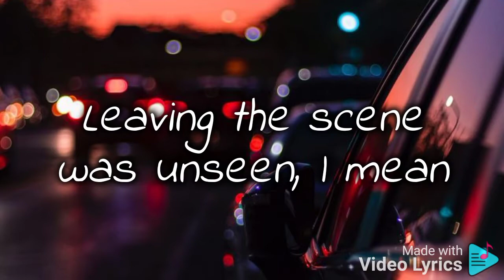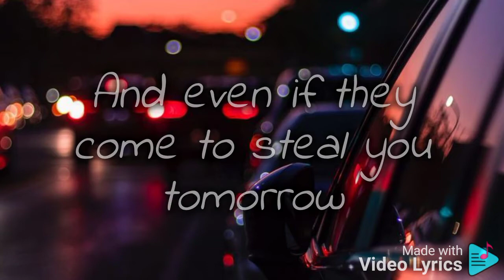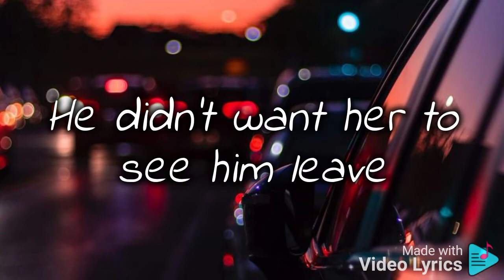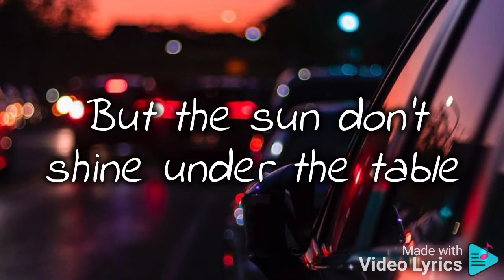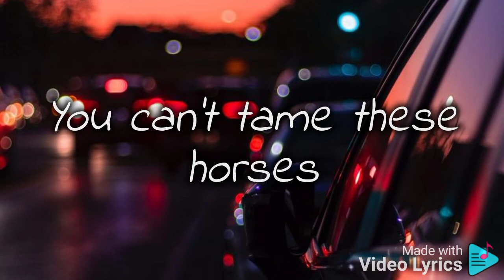Wild wild horses _ Atmosphere ~ lyrics video